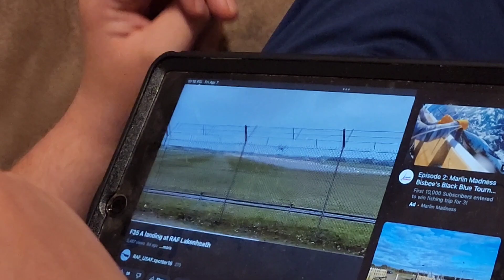Silly and Loud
Here is JJ stimming, being silly and getting loud watching Air Force Jets on his iPad.

Songs used in the video:
GET BACK TO LOVE (FEAT NICKIE CONLEY) (INSTRUMENTAL) by GLOBAL GENIUS (Facebook Creator Sound Collection)